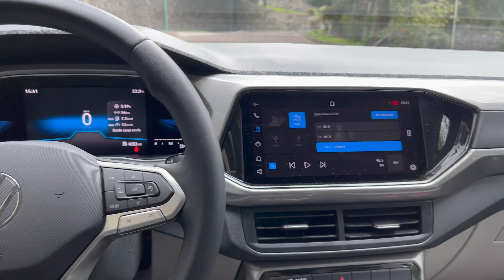Volkswagen T-Cross, una opción de la marca por debajo de los 500,000 pesos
Volkswagen creo una línea de negocio muy distinta a lo que era hace 10 años, entendió que los SUV's serían su linea principal y de esta manera ha evolucionado donde hay más opciones que logran ser una gama muy completa para el consumidor mexicano.